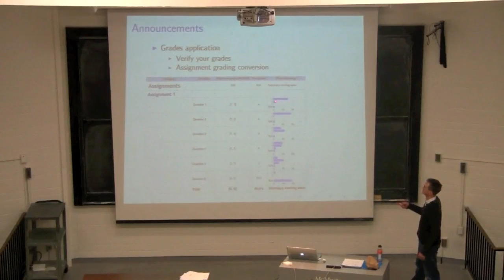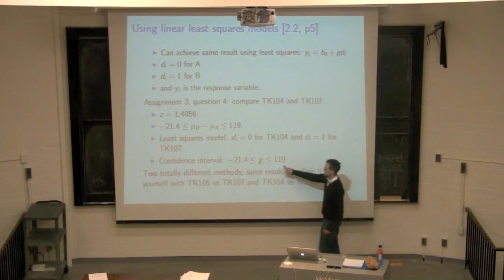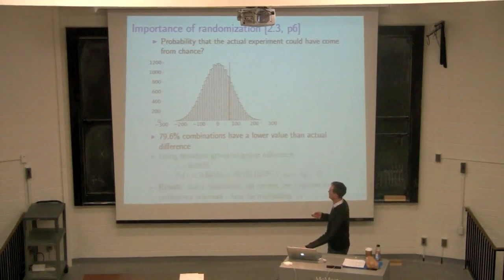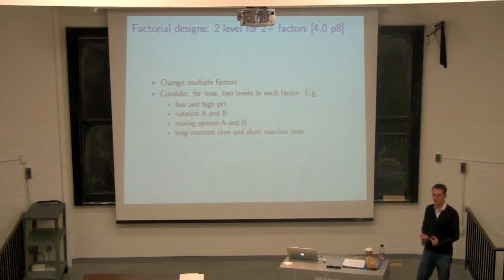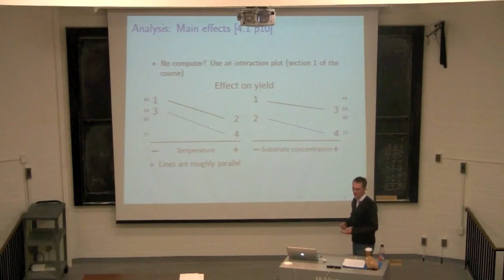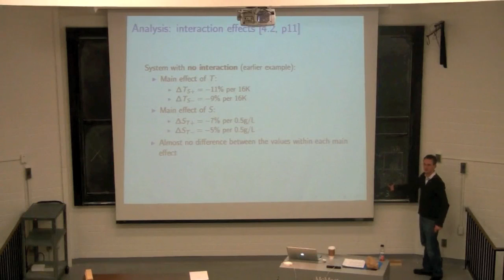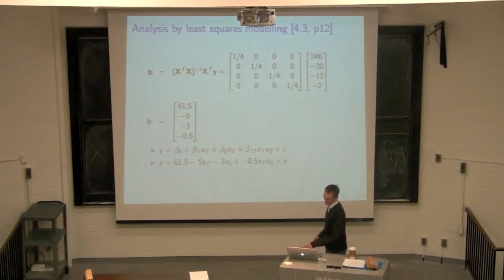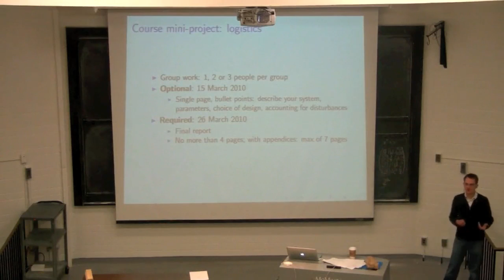4C3 2010 Class 07B